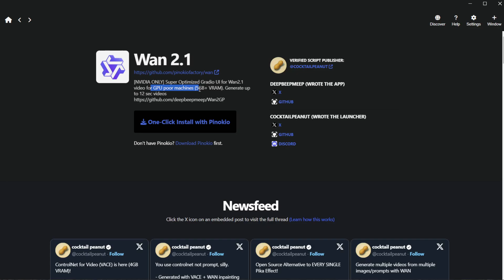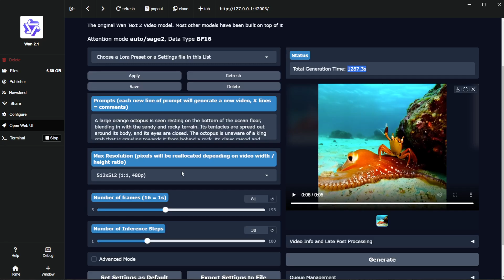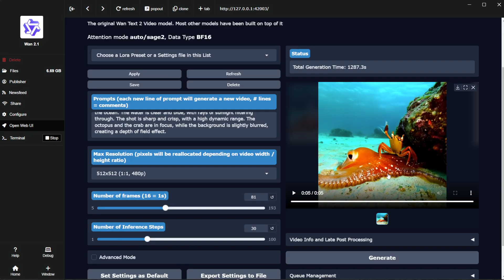Generate AI Videos Locally on Your PC with Wan 2.1 via Pinokio | Works with Low VRAM!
In this video, I walk you through how to generate AI-powered video clips locally on your PC using the Wan 2.1 app installed via Pinokio. This method works even on low-VRAM machines like mine, which has just 4GB of VRAM — well below the recommended 5–6GB!

📌 Chapters:
00:00 – Intro
00:06 – Using Van 2.1 with Pinokio
00:18 – Installation Notes
00:37 – Minimum VRAM Requirements
01:00 – My PC Specs & Performance
01:15 – Generation Time & Output Settings
01:47 – Prompt Example: “Large Orange Octopus”
02:04 – Final Result & Tips

💡 Key takeaways:
One-click install from Pinokio Dashboard
Works even with low VRAM GPUs (mine: RTX 3050 4GB)
Output was a 5-second, good-looking video clip
Great for experimentation on budget hardware